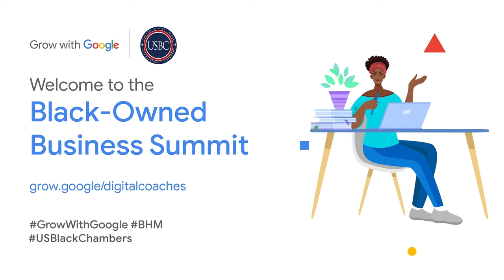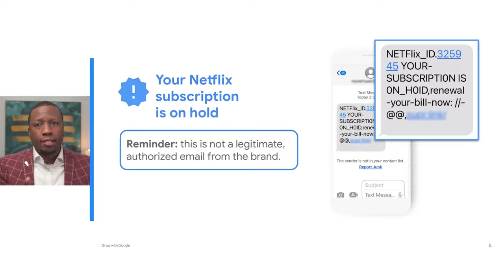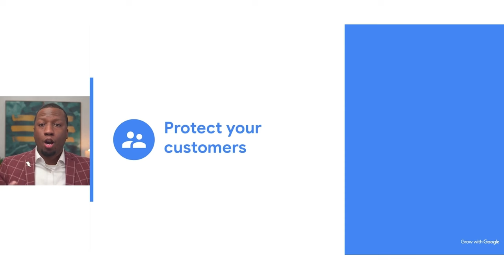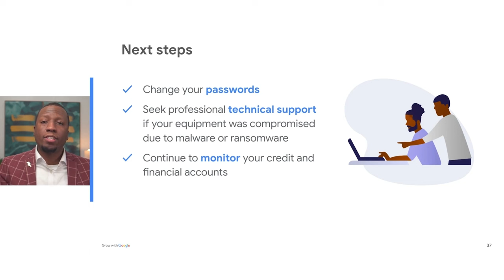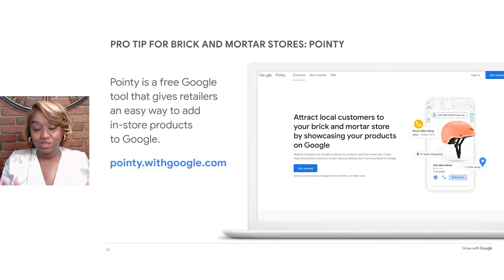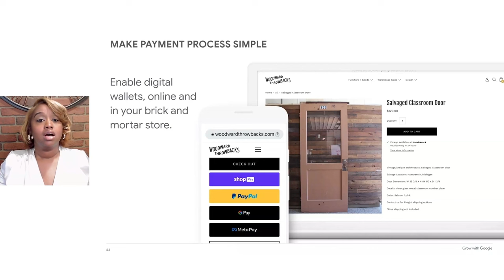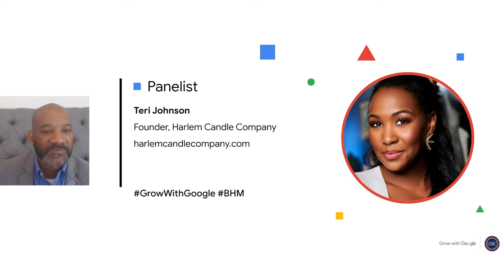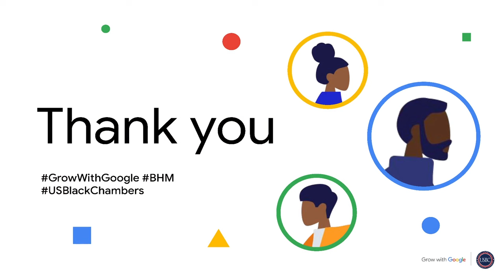Black-Owned Business Summit 2024 | Grow with Google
Grow with Google and the U.S. Black Chambers, Inc. (USBC) are celebrating Black History Month by offering a free livestream event on YouTube catered to Black-owned businesses.

The event will feature live trainings from Grow with Google Digital Coaches, information about the USBC's ByBlack certification program and a small business panel with entrepreneurs on trending topics including cybersecurity, digital ads, Artificial Intelligence (AI), and more.